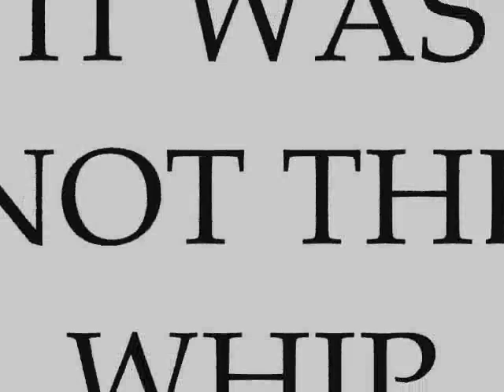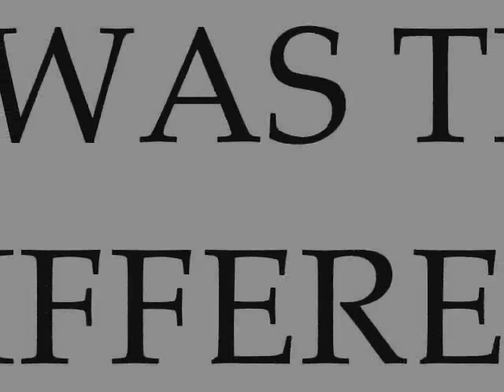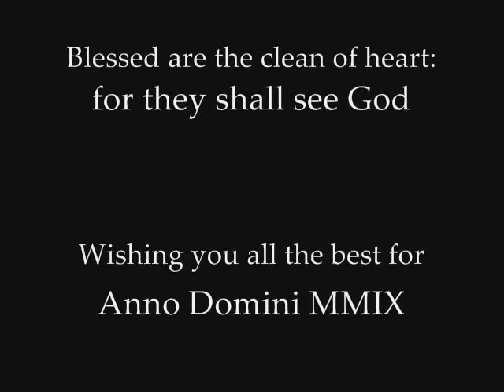Perfect Mask - Paradise Lost - My Invisible Mask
Remove my mask!

My last from 2008.

Wishing all my friends and everybody else a better new year.

Sincere regards

Baron Ironblood
Ferrum et Sanguine
Atavis et Armis!